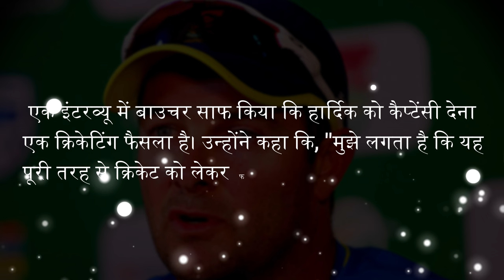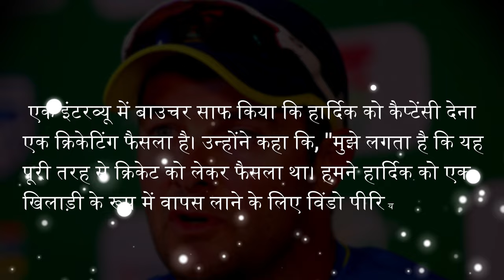Mark Boucher on Rohit Sharma captaincy| Mark Boucher podcast On Mumbai Indians captaincy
Mark Boucher on Rohit Sharma captaincy|  Mark Boucher podcast On Mumbai Indians captaincy | Mi Captaincy

In February 2024, Mark Boucher, the head coach of the Mumbai Indians, said on the Smash Sports podcast that the team's decision to replace Rohit Sharma as captain was a purely cricketing decision. Boucher said that the decision would free Sharma as a batter, as he had not had a great run in recent seasons. He also said that the decision would help Sharma contribute better as a batter.
Boucher also said that Sharma is a fantastic guy who has been captaining for a long time and has done well for the Mumbai Indians.

Welcome to Sports Matchup! Your one-stop source for the latest sports updates. We provide real-time coverage, insightful analysis, and exciting highlights. From thrilling game moments to player stats and exclusive interviews, we've got it all.